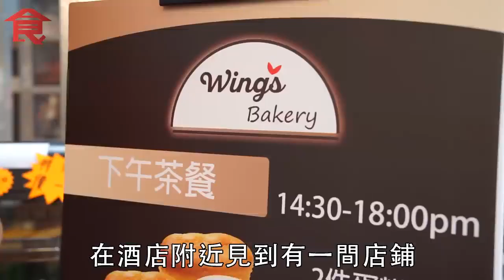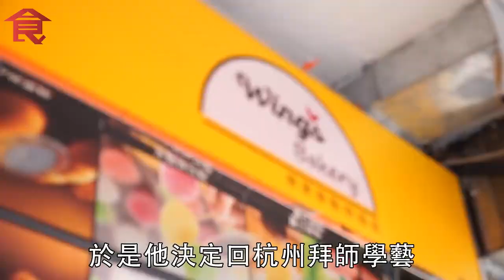飲食男女《人物專訪》拜師學藝做拔絲蛋糕 股票經紀轉行花30幾萬賣甜品：做飲食難過金融